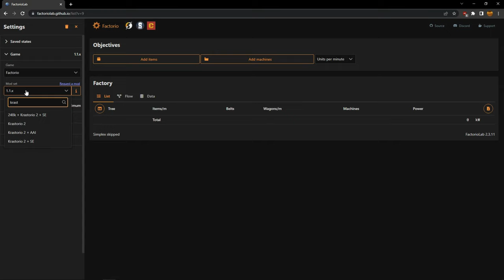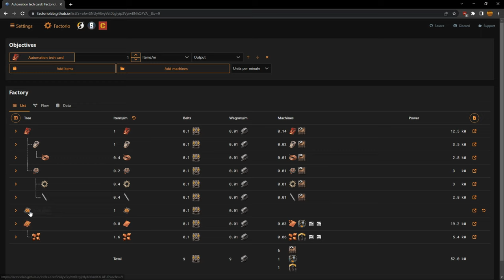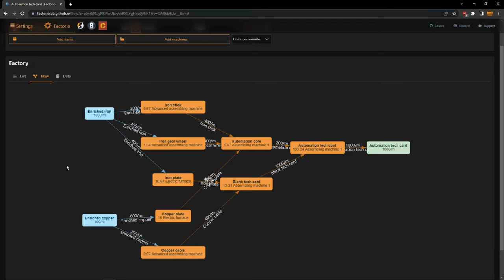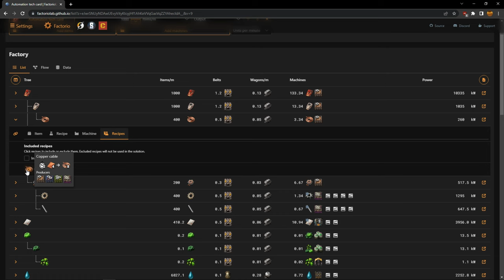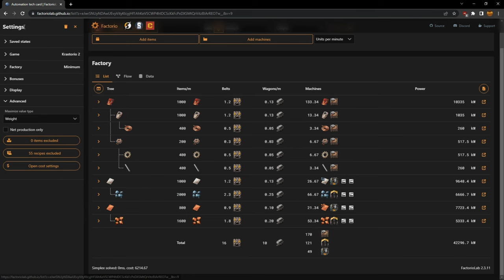Demo: Selecting Alternate Recipes in FactorioLab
FactorioLab is a web app for calculating resource and factory requirements for the popular factory/automation games: Factorio, Dyson Sphere Program, Satisfactory, and Captain of Industry.

These games often have multiple alternate ways to produce a particular type of item. FactorioLab will compute the most cost-efficient production chain for a given set of inputs, but this does mean a user needs to configure the right inputs to compute their desired production chain.

This video demonstrates a few different ways to select alternate recipes, using the Factorio mod Krastorio 2 (K2) as an example. It also quickly shows the new feature which lets users maximize output from multiple limited inputs (previously only one limited input was possible).

Chapters:
0:00 Selecting game, mod, and item
0:30 Limiting recipes by research
1:02 Finding maximum output from limited inputs
2:15 Hiding steps, rather than disabling recipes
2:36 Limiting recipes by global table
3:04 Limiting recipes by inspecting individual steps
3:44 If K2's alt recipes had unique names, the tooltips here would reflect this
4:07 Limiting recipes by research (again)